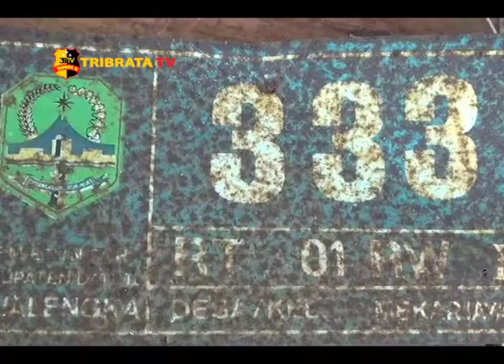TKW MAJALENGKA HILANG KONTAK SELAMA DELAPAN TAHUN